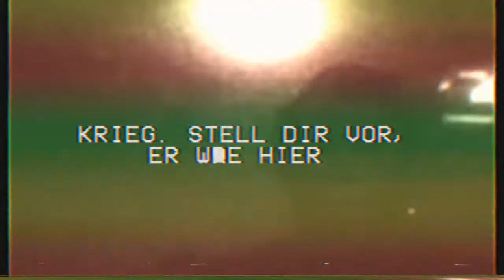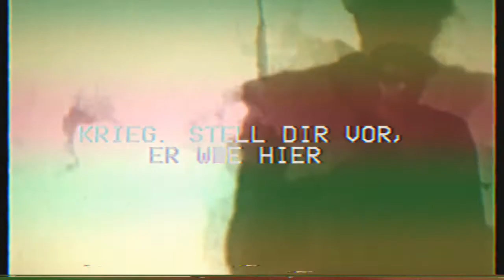KRIEG. STELL DIR VOR, ER WÄRE HIER // TRAILER // junges theater ingolstadt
KRIEG. Stell dir vor, er wäre hier

PREMIERE AM 7. OKTOBER 2016
JUNGES THEATER INGOLSTADT

Song: "Poison Tree" von Markolf Naujoks
Gesang: Paula Gendrisch

Jane Teller • aus dem Dänischen von Sigrid C. Engeler

Spieler:
Olivia Wendt, Benjamin Kneser, Paula Gendrisch
Regie:
Markolf Naujoks
Ausstattung:
Marina Stefan:
Artwork:
Theda Schoppe / Marina Stefan
Dramaturgie:
Teresa Gburek
Regieassistenz/Inspizienz/Soufflage:
Linda Göllner